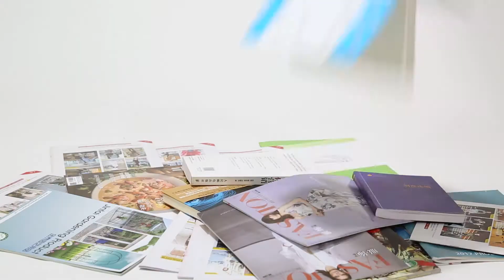WEISHENGD 19 inches Waterproof Wheeled Rolling Backpack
1.Lightweight. Only 4.6 lbs, 10% lighter than others. The rolling backpack is suitable for adults women and high-school students.
2.Convenient design. High-density PP unidirectional wheels. Special back design，turn down the back cushion to cover the wheels to help avoid getting dirty.
3.Attractive apperance. 1200D waterproof washing printing oxford fabric, classic design and fits well.
4.Smooth rod. Anti-rust aluminum alloy rod can be used in rainy days. 5.Passed 10000 times move up and down tests, twice as other rods can bear.
6.Thoughtful details. Thick wide shoulder straps, cotton handle on top, humanization padded back. Risk free 100% satisfaction guarantee within 30 days.